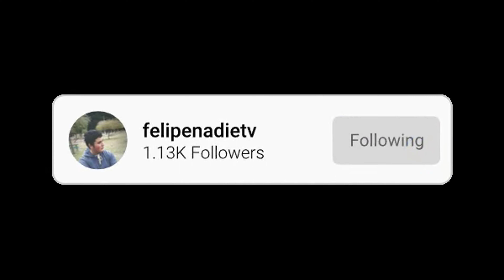Dando Pena En Fornite